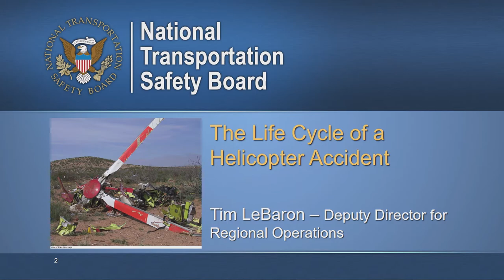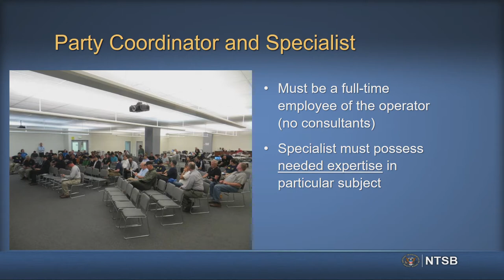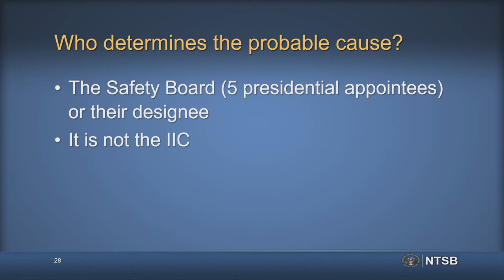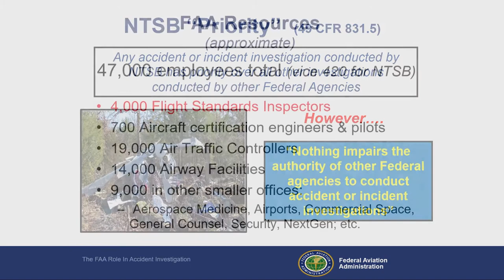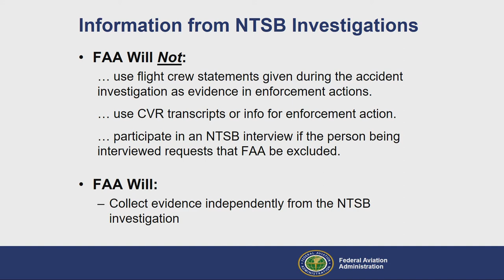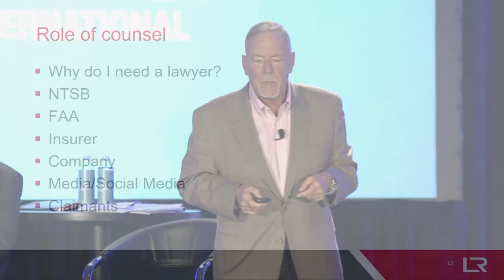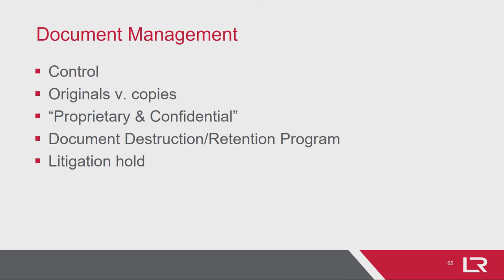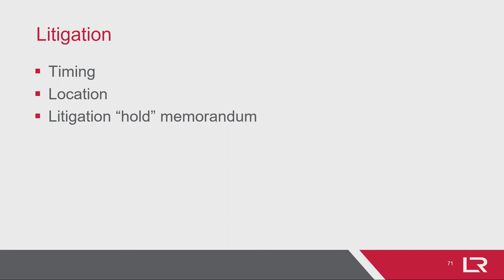HAI Safety Symposium: Life Cycle of a Helicopter Accident (RSC)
at HAI HELI-EXPO 2018 Las Vegas , Feb. 26th, 2018